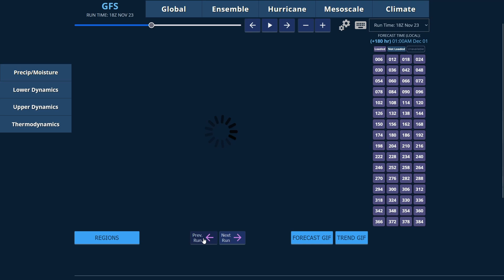A Snowstorm Is Possible Late Next Week!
In this video I talk about the possibility for a major pattern change late next week into next weekend.

Chapters
0:00 Intro
0:45 6 To 10 Day Temperature and Precipitation Outlook
1:53 8 To 14  Day Temperature and Precipitation Outlook
3:18 3 To 4 Week Temperature and Precipitation Outlook
4:26 Watching The Weather Models For This Pattern Change
11:21 Outro

Hey everyone! Here’s a list of the type of content you may see on my channel.
• weather updates regarding current weather conditions
• weather forecasts
• educational weather content

About Me:
I have been fascinated with weather since I was around 9 or 10 years old. I have been constantly learning about weather for the past couple of years and I've really wanted to start to make forecasts and updates on the weather. I do not have any type of education based on weather or meteorology, but I have learned so much the past couple of years about weather. I will try my best to give updates regarding any severe, tropical, and winter weather. I’m always going to want the best experience for my viewers so I will gladly take any feedback in the comments! Thank y’all for checking out my channel! Important note: all footage/videos/photos featured on this channel are mine unless stated otherwise.